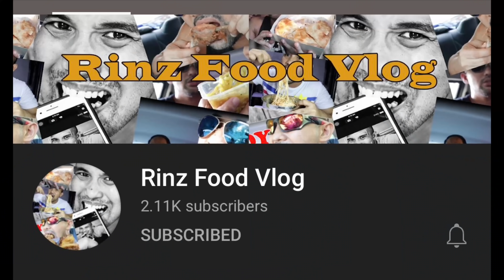MAVS PHENOMENAL VS WARRIOR BTV GAME 1 - REACTION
MAVS PHENOMENAL